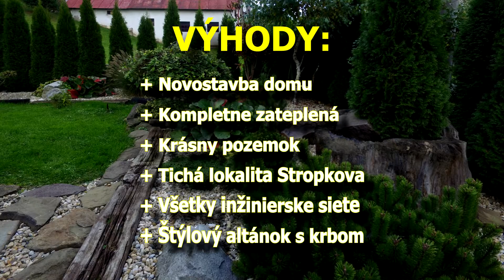Novodom s pozemkom na výstavbu - Bokšanská, Stropkov - PZ0273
Novodom s pozemkom na výstavbu - Bokšanská, Stropkov

Kompletne zateplený  rodinný dom sa nachádza v tichej časti mesta Stropkov a je ho možné využiť ako chatu, hosťovský dom, alebo po menších úpravách aj ako dom na celoročné bývanie. Na jeho prízemí je priestranná cca 60m2 veľká miestnosť momentálne využívaná ako dvojgaráž a na poschodí rovnako veľká miestnosť s kuchynskou linkou, obývacou časťou, časťou na spanie a taktiež aj predpripravenou miestnosťou na kúpeľňu a WC. Ich priestrannosť, otvorenosť a variabilita Vám dáva možnosť ich jednoduchého prispôsobenia Vašim predstavám a potrebám, čím dokážete meniť ich dispozíciu, funkčnosť a účel využitia. Dom sa predáva spolu s drevenicou pretvorenou na príjemné vonkajšie posedenia s využitím murovaného krbu na opekanie a v neposlednom rade aj s priestranným pozemkom a všetkými inžinierskými sieťami (voda, plyn, elektrina a kanalizácia), čo ho predurčuje na  výstavbu ďalšieho rodinného domu, alebo jeho odpredaj a tým aj zníženie celkovej kúpnej ceny. Všeobecná hodnota podľa aktuálneho znaleckého posudku je určená na 66.300€. Preto ak chcete bývať, stavať, alebo oddychovať v tichej časti mesta Stropkov obklopenej nádhernou prírodou, tak nás neváhajte kedykoľvek kontaktovať.

Úžitková plocha: 135 m²
Celková plocha: 1557 m²
Vybavenosť: bezpečnostné dvere, plastové okná, plávajúce podlahy, vodovod, plyn prípojka, kanalizácia